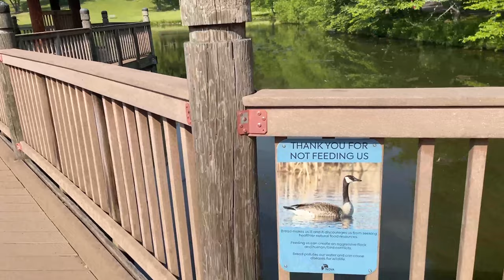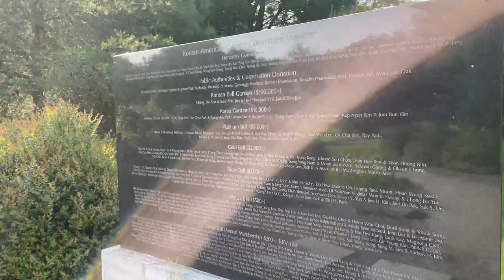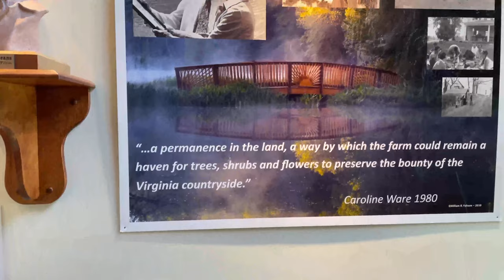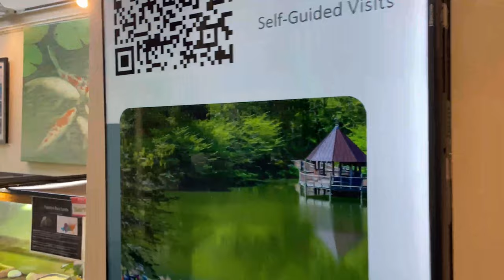Korean Bell Garden at Meadowlark Botanical Gardens! 🇰🇷🌸🇺🇸 4K Vienna Virginia Travel Vlog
In this video, we walk through Meadowlark Botanical Gardens in Vienna, Virginia. The 4K footage captures the beauty of these gardens and makes you feel like you're right there with me in this relaxing travel video!

Meadowlark Botanical Gardens are botanical gardens and an event venue located at 9750 Meadowlark Gardens Court, in Vienna, Virginia. They are open daily except for major holidays and ice; an admission fee is charged. Garden admissions end when the Visitor Center closes.

The Korean Bell Garden of Meadowlark Botanical Gardens is a beautiful backdrop for any wedding or private event. Created via a joint effort between NOVA Parks and the Korean American Cultural Committee (KACC), it is called the Bell of Peace and Harmony. The bell was created in South Korea with many traditional Korean images such as birds, plants and animals, as well as images symbolic of Virginia. The finished product stands complete with replicas of ancient Korean monuments and statues, walls and stone structures adorned with traditional Korean symbols, and a flowing water way.

Come with us as we discover the beauty of Vienna, Virginia filmed in stunning, high definition 4K at 60fps video.

TIMESTAMPS
0:00 Intro
0:14 Waterside Views
1:00 Turtle!!
1:32 Lilypads and more
2:17 Into the woods
2:49 Peonies
3:10 Walking to the Korean Bell Garden
4:02 Korean Bell Garden
8:45 Couple taking wedding photos!
9:11 Garden Trail
10:14 Visitor center

🔴 *** ABOUT THE LITTLE HAPPY TRAVELS YOUTUBE CHANNEL ***
Little Happy Travels is about relaxing travel videos and walkthrough videos from around the world. This channel features footage from various cities, parks, and country sides around the world in 4K resolution. Relaxing content to ease your travel anxiety and provide stress relief!

Welcome to "Little Happy Travels". It is my pleasure to show you the best that this world has to offer, so you can dream, relax or get inspired for your next trip.